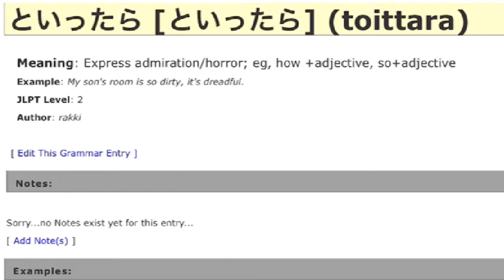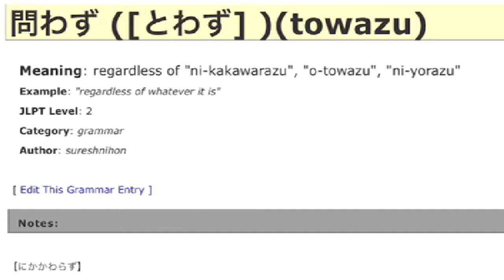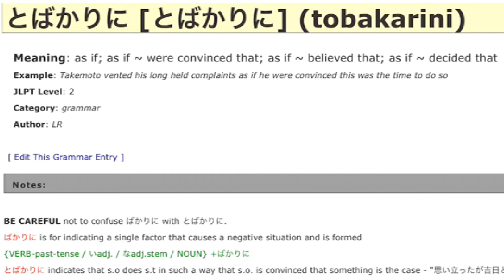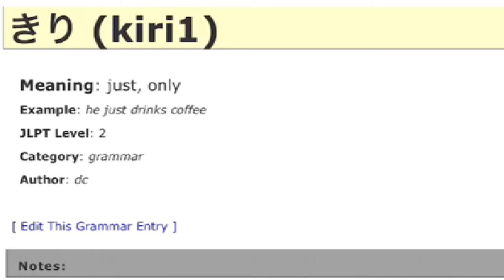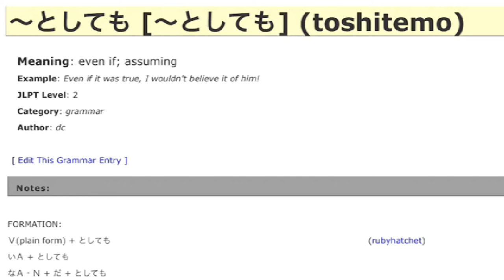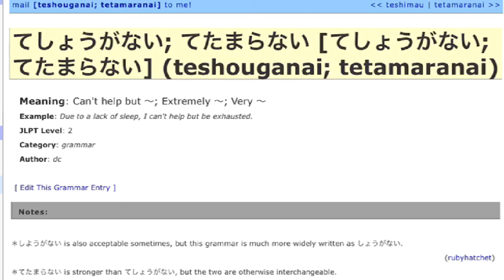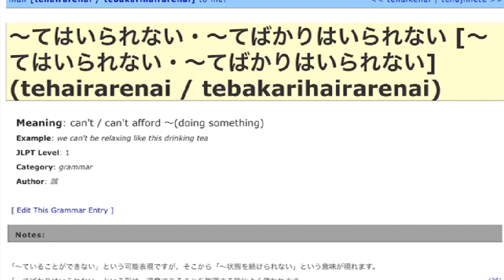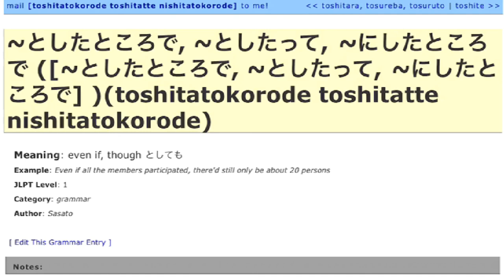Nihongo JLPT N2 Grammar in TagLish ng Dalagang Pilipina #9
toittara  といったら Express admiration/horror; eg, how +adjective, so+adjective
niyoreba  によれば According to
towakagiranai  とは限りません it's not necessarily the case that, it does not mean that
Shidaini  次第に Gradually, little by little
nikaketewa  にかけては regarding, about, concerning
tabi, tabi ni  たび、たびに each time, every time whenever
towazu  問わず regardless of
yueni  故に, 故の Due to, therefore (formal, written)
tobakarini  とばかりに as if; as if ~ were convinced that; as if ~ believed that; as if ~ decided that
karashite- 2  からして Since; because; Consequently
nikagiri  に限り only if

nominarazu  のみならず not only, but also...
kiri1  きり just, only
dakenokotohaaru  だけのことはある is surely because ～; not surprising that ～; It was worth ～
kotoka  ～ことか a lot
hodo  ～程 the more... the more... as along with, to the extent
toshitemo  ～としても even if; assuming
naidehairarenai  ないではいられない cannot help but, cannot stop doing
teshouganai; tetamaranai  てしょうがない; てたまらない Can't help but ～; Extremely ～; Very ～
ijou  以上 Vru, since; now that; once; as long as
youdehanaika  意向形ではないか why don't we
nikotaete  に応えて in response to
hanmen  ～反面 on the other hand
tehairarenai / tebakarihairarenai  ～てはいられない・～てばかりはいられない can't / can't afford ～(doing something)
tatotan  たとたん See [とたん（に）]
Nisakidatte  に先立って before; preceeding; prior to
toshitatokorode toshitatte nishitatokorode  ~としたところで, ~としたって, ~にしたところで even if, though